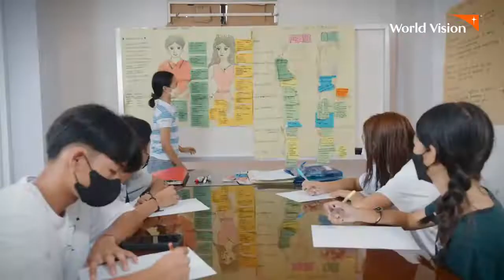Jasmine Curtis-Smith for GirlsCan | Empowered girls empower girls | World Vision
Together with our longtime ambassador and child advocate Jasmine Curtis-Smith, let's empower girls through Child Sponsorship!

Learn more about how Sponsorship transforms the cycle of poverty into a cycle of empowerment